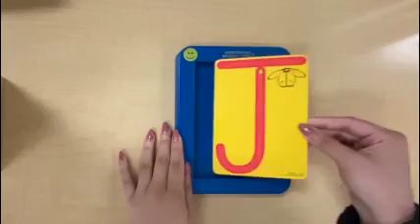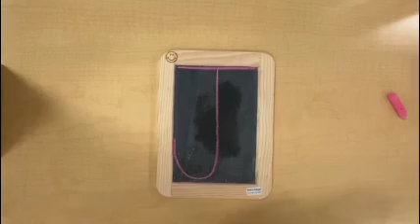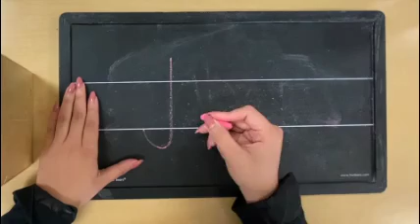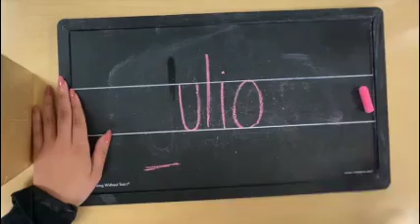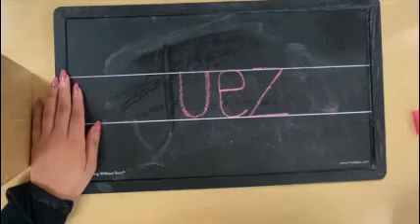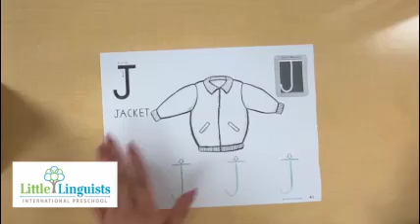letra J with Ms. Alison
Ms. Alison shares her techniques for writing the letter J.